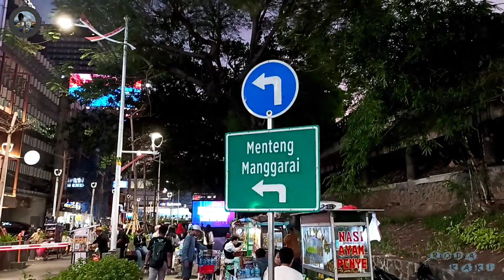Takjub Terowongan Sudirman❗Real in Jakarta